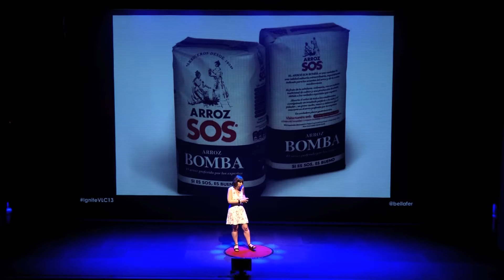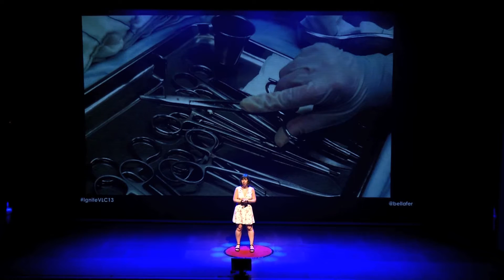IGNITE VALENCIA - Beatriz Llamas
Charlas ultrarrápidas, 5 minutos, 20 transparencias, oradores con una idea que compartir y mucho valor para subirse a un escenario.
Ignite desembarca en España y lo hace en Las Naves.
Xarrades vertiginoses, 5 minuts, 20 transparències, oradors amb una idea que compartir i molt valor per a pujar-se a un escenari. Ignite desembarca a Espanya i ho fa en Les Naus.